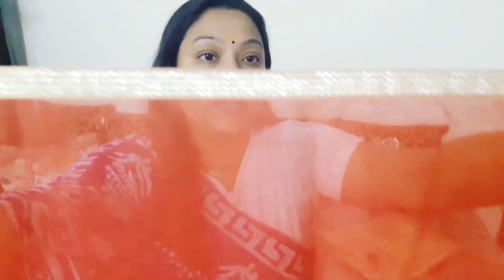Kurta plazo set|Meesho kurta/plazo haul|meesho Summer haul|meesho cotton kurta set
Download meesho link

1. Kurta pkazzo set: 26861615

2.White Kurta plazo set link

The Saree iam wearing link

Sequence blouse haul